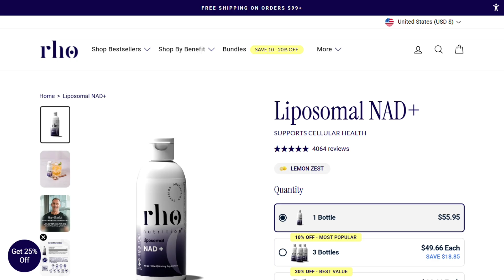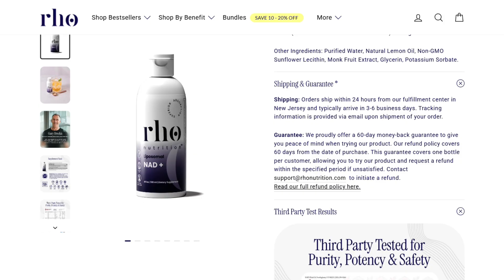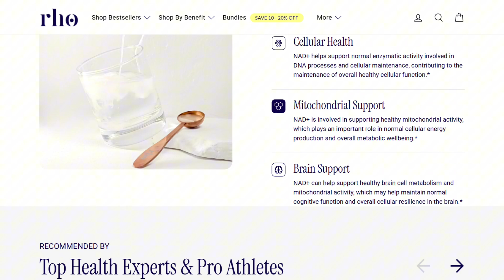Rho Liposomal NAD+ Review: Is It Worth $56 a Bottle? (2026)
🎬 In This Video:

Everyone’s buzzing about Rho Liposomal NAD+, a pricey little supplement claiming to fight aging at the cellular level — but does it actually do anything?

In this brutally honest review, I dive deep into what NAD+ is, how liposomal delivery works, and whether this $56 bottle is a legit alternative to expensive NAD+ IV infusions. You’ll learn what the science says (and doesn’t say), how real users feel after trying it, and if this supplement can actually boost your energy or if it's just glorified fancy water.

If you’ve been wondering whether Rho’s high-tech formula lives up to the hype, this review has everything you need — zero sugar-coating, just facts and first-hand impressions.

And if you’ve tried liposomal NAD+ yourself, drop a comment — I want to hear your story.